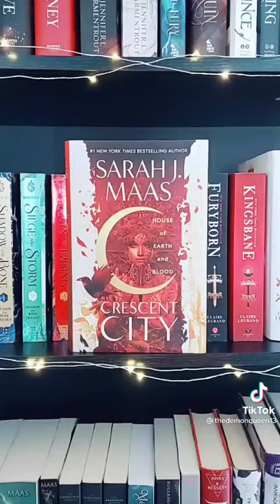Books Booktok said are spicy VS Books which are actually spicy! 🌶️ Tiktok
Books Booktok said are spicy VS Books which are actually spicy! 🌶️

Tags -
booksmart,
bookshelf tour,
booksandlala,
books of war,
books alive, tiktok mashup,
tiktok mashup 2021,
tiktok songs,
tiktok dances,
tiktok leggings,
tiktok anime songs,
tiktok art,
tiktok aspire,
tiktok anime,
tiktok addison rae,
tiktok asmr,
tiktok amazon finds,
tiktok april 2021,
tiktok boys,
tiktok battle,
tiktok boy povs,
tiktok beatbox,
b tiktok video,
tiktok challenge,
tiktok clean,
tiktokcringe,
tiktok charli damelio,
tiktok couple,
tiktok clean mashup,
tiktok corvette,
tiktok cosplay,
prayer in c tiktok,
tiktok dispenser,
d tiktok doja cat,
d tiktok star,
tiktok edits,
tiktok eminem,
tiktok edit songs,
tiktok exercise,
tiktok eyeliner,
tiktok eritrean,
tiktok emojis,
mahalia e tiktok hugot,
tiktok funny,
tiktok fortnite,
tiktok food,
tiktok fiji,
tiktok feta pasta,
tiktok for the boys🍑,
ff tiktok,
f tiktoks,
ff tiktok shayari,
tiktok girl,
tiktok guitar song,
tiktok green screen loading,
g tiktok meaning,
flow g tiktok,
polo g tiktok song,
becky g tiktok,
nico g tiktok,
polo g tiktok,
hand g tiktok,
tiktok hair,
tiktok hacks,
tiktok hair transformation,
tiktok hairstyle,
tiktok house,
tiktok harmony,
tiktok ice,
tiktok it,
tiktok irish,
tiktok india,
tiktok ideas,
tiktok influencer,
tiktok indonesia,
tiktok indian song,
i tiktok￼,
i tiktok gacha life,
i tiktok storytime,
tiktok jelly,
tiktok just dance,
tiktok joji,
tiktok justmaiko,
tiktok joker,
dj tiktok,
tiktok kesha,
tiktok kissing,
tiktok killer,
tiktok kallmekris,
tiktok kids,
tiktok karen,
tiktok kissing my best friend,
tiktok kakegurui,
saiki k tiktok,
tiktok life hacks,
tiktok loading,
tiktok live,
tiktok leggings review,
tiktok love,
tiktok love songs,
tiktok loading overlay,
l tiktok mashup,
l tiktok death note,
l tiktok songs,
l tiktok dance,
l tiktok videos,
all tiktok songs,
el tiktok baila,
all tiktok dances,
tiktok mashup 1 hour,
m tiktok pe video kaise banaye,
m tiktok pe followers kaise badhaye,
tiktok new,
tiktok naruto,
tiktok nails,
tiktok not clean,
n tiktok song,
n tiktok dance,
n tiktok video,
y/n tiktok,
sphokuhle n tiktok,
y r n tiktok,
y/n tiktok mha,
tiktok only girls understand,
tiktok on my mind,
tiktok old songs,
tiktok overlay,
tiktok oreo cake,
tiktok old mashup,
o tiktok nao deveria existir,
o tiktok paga por visualização,
o tik toku,
o tik tok da dinheiro,
o tiktok paga quanto,
tiktok pants,
tiktok pasta,
tiktok pranks,
tiktok pamparampampam,
tiktok povs that should be on netflix,
tiktok playlist 2020,
tiktok povs boys edition,
tiktok piper rockelle,
p tiktok song,
p tiktok 2021,
c&p tiktok,
isaach.p tiktok,
christina p tiktok,
christina p tiktok algorithm,
p.i.m.p tiktok,
@rahul...p tiktok,
tiktok quotes,
tiktok quesadilla,
tiktok quarantine,
tiktok queen,
tiktok qt,
tiktok quiz,
tiktok q&a,